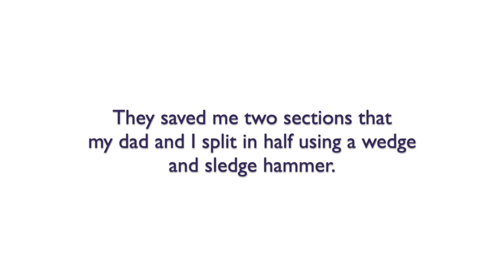From Tree to Bowl | Greenwood Hand Tool Woodworking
My parents had to call an arborist to remove a tree that presented a hazard. I asked if they could save me some nice sections, which they did, and my parents asked me to make them something from it, as a keepsake to remember the tree by.

I came up with this bowl, inspired by... well the internet!

If you are interested in making a bowl from a recently-cut tree, you must watch the "Woodwright's shop" (with Roy Underhill) episode where they talk all about it. It will answer all your questions.